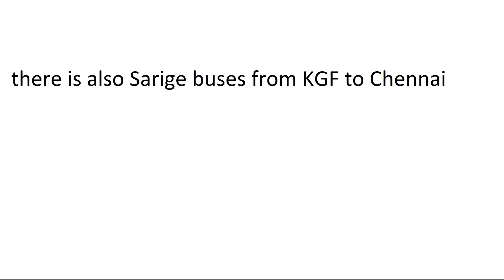Only Sarige bus from Bengaluru to Chennai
Currently,

 Previously,
      there used to be Sarige bus operated by Bengaluru depot

 Location  :   Satellite Bus Stand, Bengaluru

KSRTC Bus from Shivamogga to Chennai

via :  Bhadravathi, Arsikere, Tiptur, Tumkur, Bangalore, Hosur, Krishnagiri, Vellore

also seen here are KSRTC buses :

KGF - Chennai

Raichur - Bangalore

V . Kota - Bangalore

Sigandur - Bangalore - Chintamani

Mulbagal - Bangalore